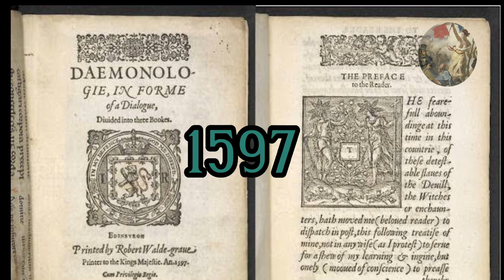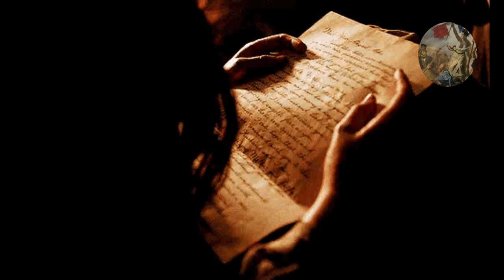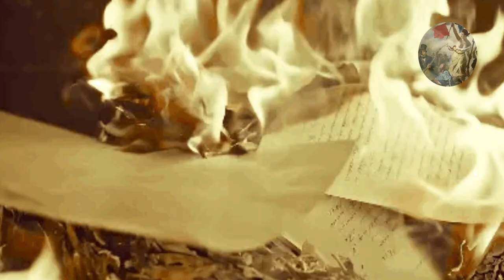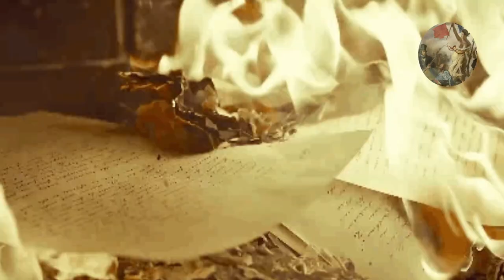Matthew Hopkins(Hopkins Witchfinder General)- El Infame Cazador de Brujas.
En el año 1644 Inglaterra se vivió una etapa obscura, etapa dónde existia la cázeria de brujas, gracias a estos acontecimientos un hombre aprovecharía está situación para sacar beneficios personales.

TAMBIÉN REGALANOS TU LIKE 👍
ACTÍVA LA CAMPANITA 🔔
DE NOTIFICACIÓN PARA QUE YOUTUBE TE AVISE CADA QUE SE SUBA NUEVO VÍDEO.

GRACIAS TOTALES 🙏😊